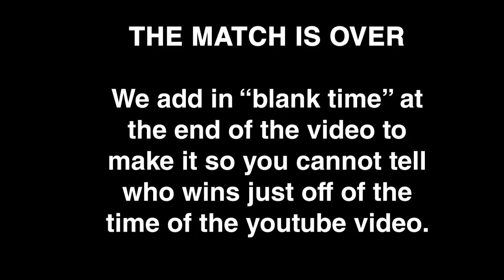RGL.gg 7v7 Prolander $4k - Invite - GRAND FINALS | Season 5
In our best, closest, and most intense finals to date. These top two teams battle it out for their chance at the first-place prize $2,100.